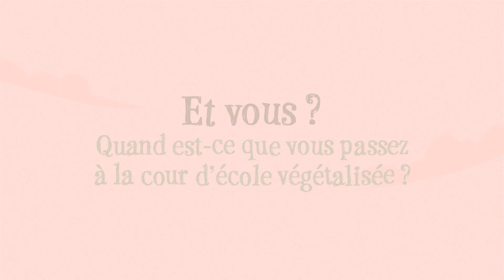Écoles végétalisées de la ville d'Avignon